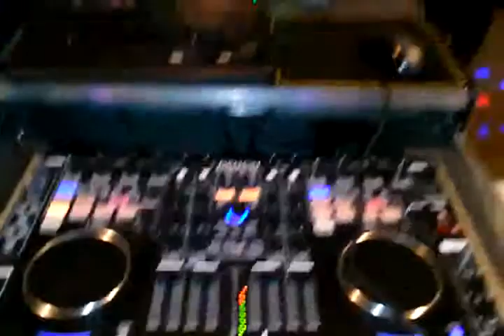DJ JASON LLAMAS SAN FERNANDO VALLEY CALIFORNIA (818)3107201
Asemos paquetes con grupos y dj para cual quier evento llame al (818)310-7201 Para grupos oh DJ sonido llame al (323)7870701 Para DJ oh Grupo llame al (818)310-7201 le damos buenos precios baratos SI BUSCAN DJ OH GRUPO LLAMENME AL (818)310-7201 LE DAMOS BUENOS PRECIOS ESPECIAL MENTE LOS VIERNES. For DJ please call im Jason. Para DJ or Sonido para grupos llame al Jason sonido y luzes Soy DJ y Rento sonido para grupos llamame 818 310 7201